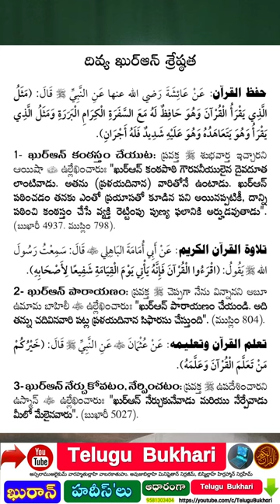Quran Reading That Will Give You Goosebumps news islam